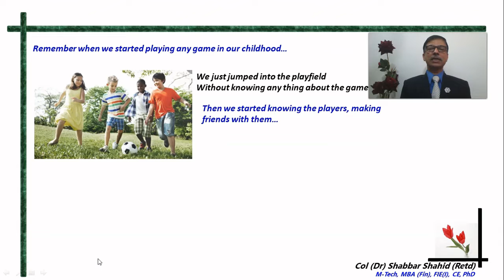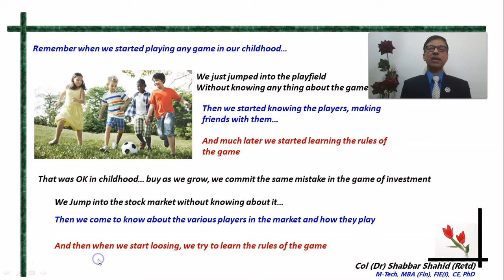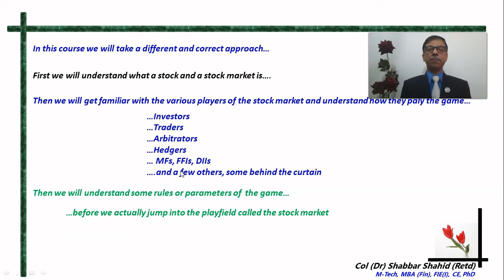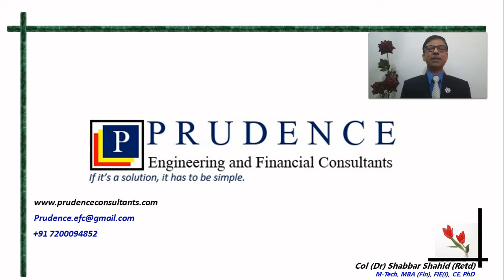Stock market Investment and Trading: For Beginners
This is an extract for the Course titled "Understanding the Stock Market: Concepts for Global Students".